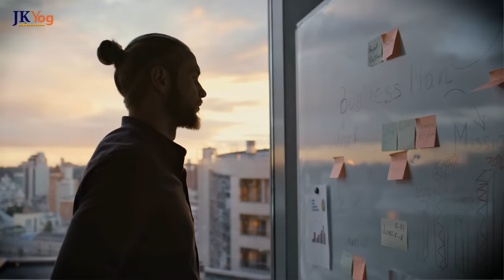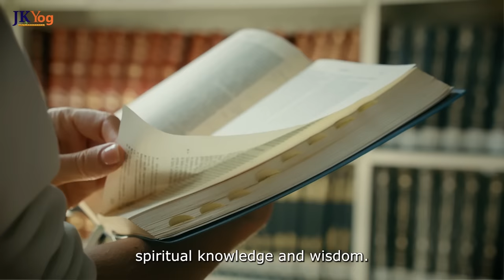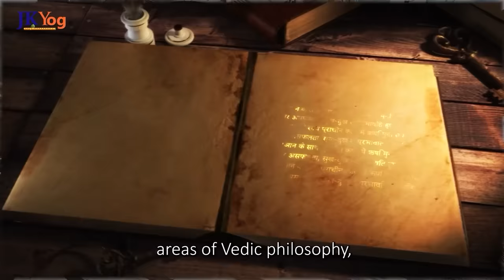Lord Krishna's #1 Solution to De-Stress your Mind - Unlocking your Inner Peace | Swami Mukundananda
How to De-stress Your Mind?

Several techniques are suggested to manage stress - Meditation, therapies, Yoga, etc. However, they fail to get to the root cause of stress.

The remedy to stress is simple when we understand its root cause, and Lord Krishna spoke about it 5000 years back in the Bhagavad Gita.

JKYog Websites